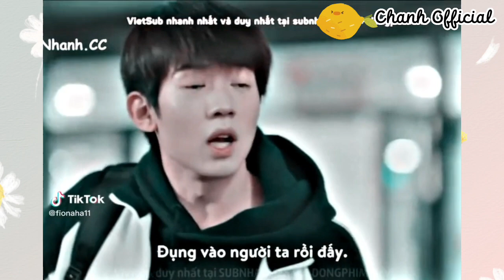🌷#17 [Tổng Hợp TikTok Phim] Thời Gian Cùng Anh Vừa Hay Vừa Đúng Lúc